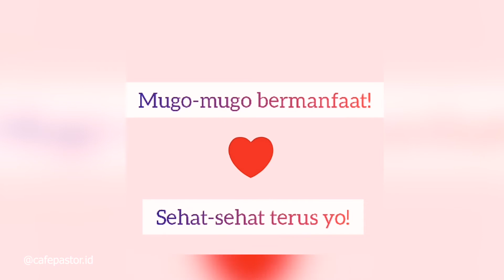I 6. Pesan Dr Roberta bagi kita semua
Halo Sob!
Di tengah pandemi ini masih banyak yang belum lakukan protokol kesehatan. Yuk Sobat Pastor kita dengerin pesan dari Dr. Roberta supaya kita makin terhindar dari penularan dan menjadi pelaku pemutus rantai penularan covid-19.